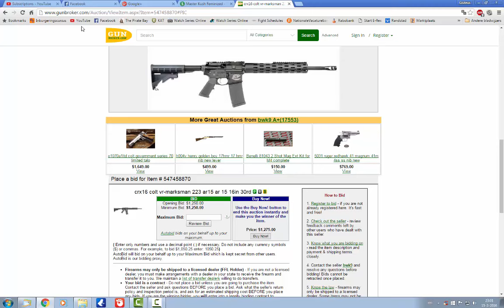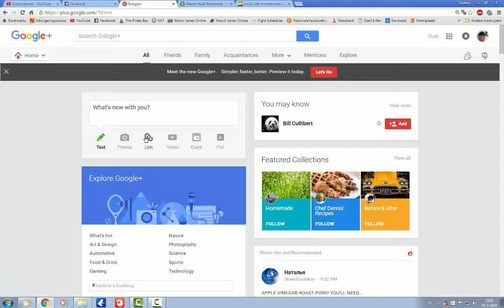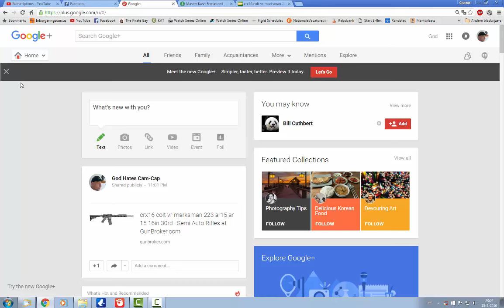Google: Murica in a nutshell